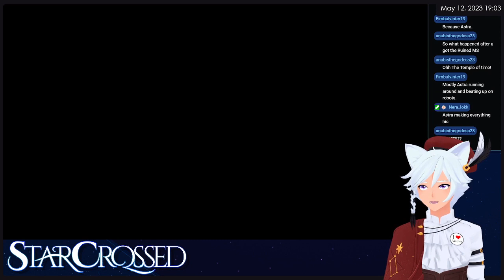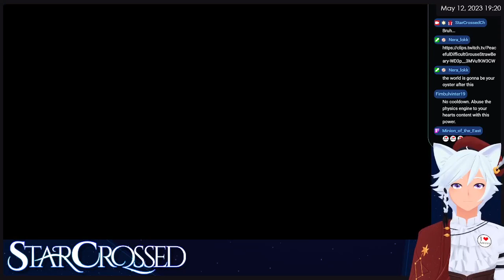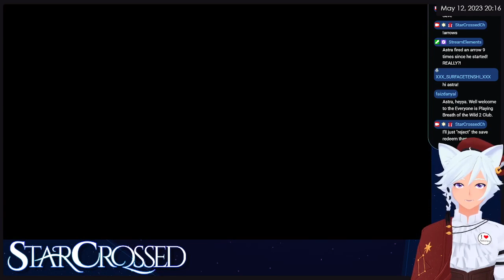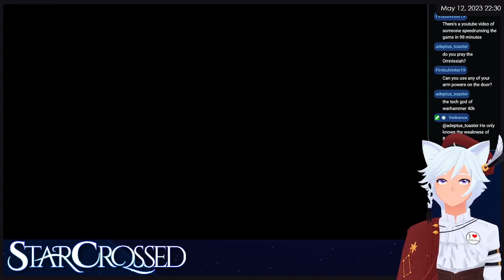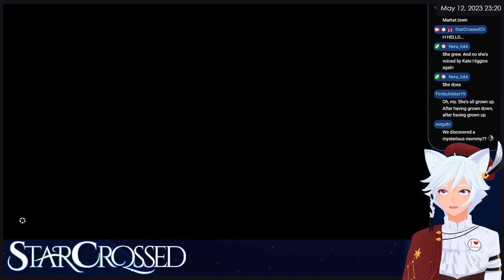【ZELDA: TEARS OF THE KINGDOM PT 1】Let the hype begin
With more arrows!